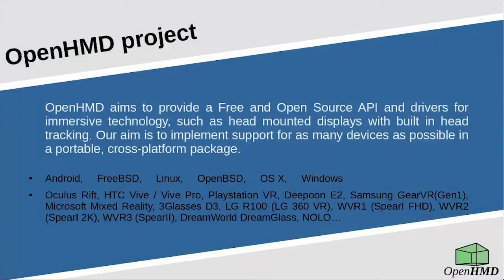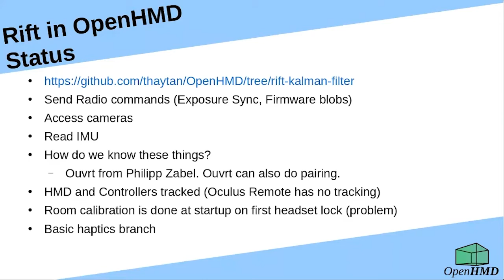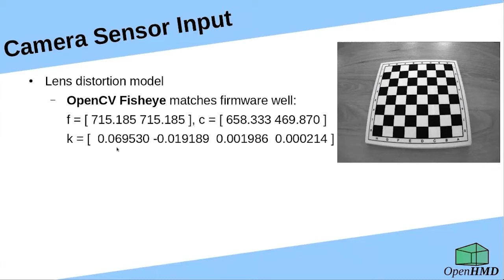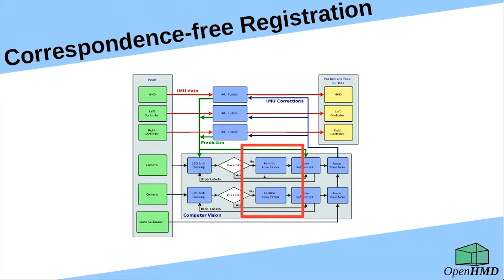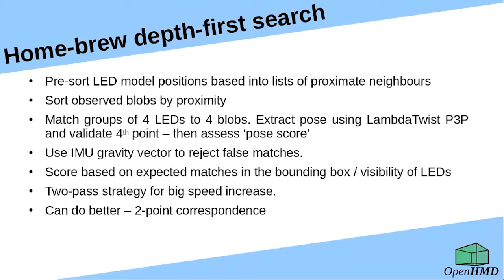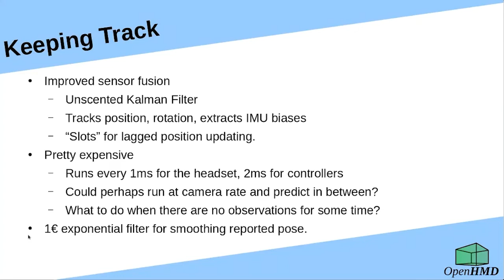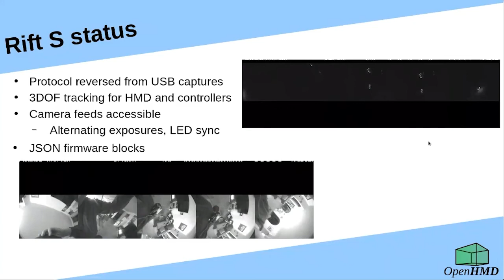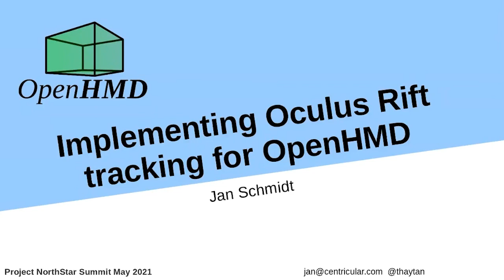North Star Summit | Jan Schmidt - Implementing Oculus Rift tracking for OpenHMD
For just over 2 years Jan has been working spending weekends implementing an open source driver for the Oculus CV1 headset.

This talk will provide an overview about what we understand of the Oculus system from reverse engineering it, and the differences between the original CV1 headset and later models such as the Rift S.

Jan talks about how the driver works, and how the approaches might apply to other headsets and controllers like the Windows Mixed Reality system.